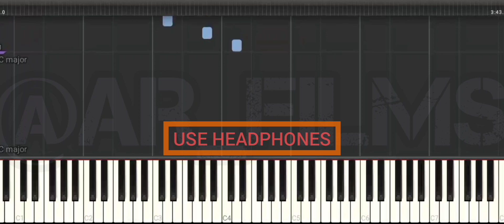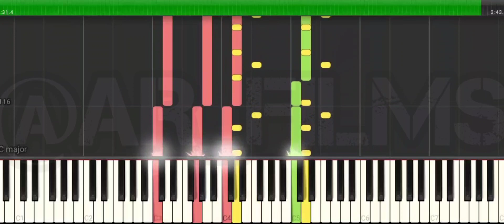Baahubali Mass CLIMAX BGM Keyboard Notes Piano Cover || MM KEERAVANI | SS Rajmouli | Prabhas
ORGINAL CREDITS